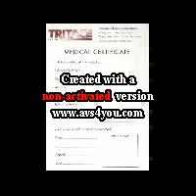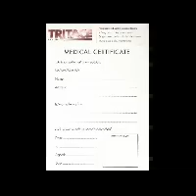uk hip hop mix - life mc - universal soldiers - rodney p and skitz - jehst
a sik mix cut short cus its too long too fit on here. i never practised this mix jus recorded it the first time i did it so it's not the tightest but it is ill.